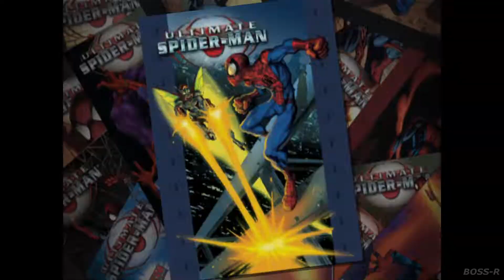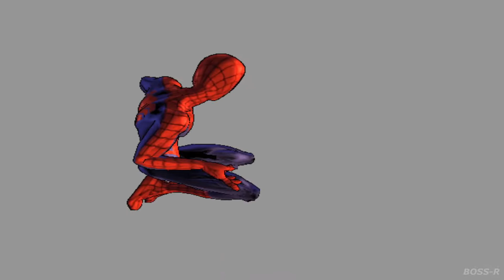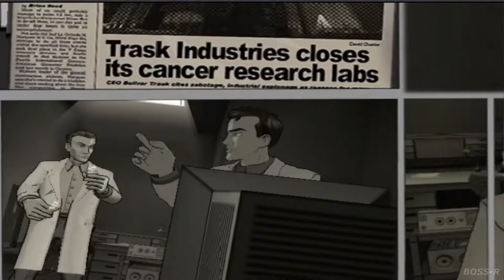Ultimate Spider-Man Spiderman's All Boss Fights [No Damage]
Ultimate Spider-Man Spiderman's All Boss Fights [No Damage]  / Rhino,Venom,Silver Sable,Green Goblin

Timeline-Stage-Bossname

0:00 Rhino
5:26 Venom The Round 1
8:50 Beetle
12:12 Green Goblin
17:33 Silver Sable
20:44 Venom The Round 2
23:58 Venom The Round 3 (Final Battle)+Ending

Experienced Boss Difficulty
Venom The Round 3 ➡ Silver Sable ➡ Green Goblin ➡ The Others